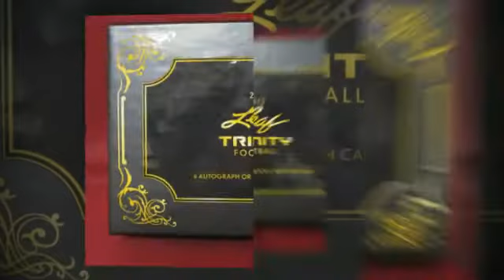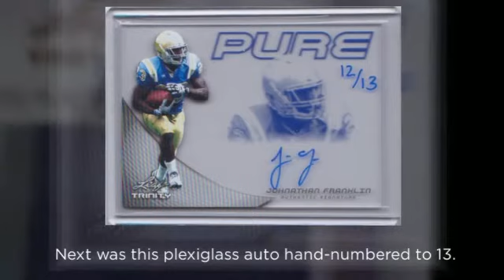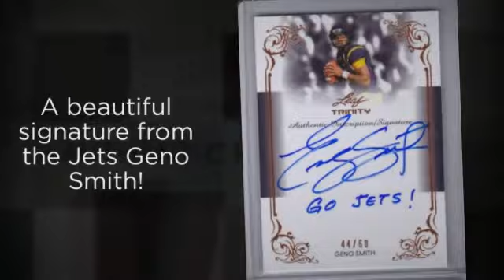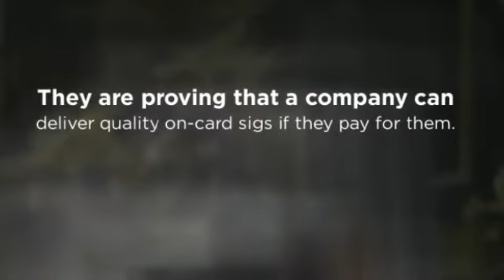2013 Leaf Trinity Football Video Box Break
The Draft is done. Camps are underway and Leaf has a new entry in the football category -- Trinity. 6 hits per box, a mix of autos and patch cards all for $120.

Curious to see what's inside a box? Let's check it out...